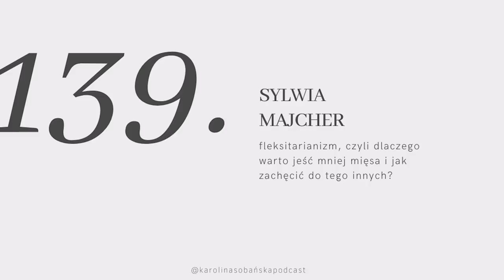#139 Sylwia Majcher o fleksitarianizmie: czy warto jeść mniej mięsa i jak zachęcić do tego innych?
↓ rozwiń po więcej informacji ↓

Co drugi Polak deklaruje, że chciałby ograniczyć spożywanie mięsa. Dla zdrowia, dla środowiska i dla zwierząt. Ja sama od kilku lat promuję dietę roślinną i szerokopojęty weganizm, ale okazuje się, że nic nie działa tak skutecznie jak zachęcanie NIE do wykluczenia, a do jedzenia mniejszej ilości produktów pochodzenia zwierzęcego.

Zaprosiłam do programu Sylwię Majcher - edukatorkę ekologiczną, dziennikarkę, autorkę książek i ekspertkę zero waste. Porozmawiamy tym jak skutecznie inspirować innych do niejedzenia mięsa, jak wprowadzać zmiany w swojej kuchni oraz niemarnować żywności. Poznamy proste pomysły na posiłki i dowiemy się dlaczego warto zostać flexitarianinem.

Ten odcinek powstał we współpracy z marką Brita, producentem filtrów do wody.

Miłego oglądania!

Karolina